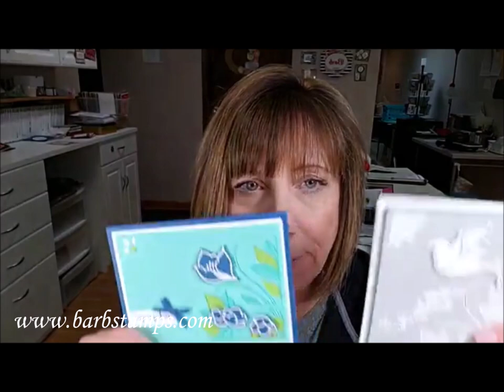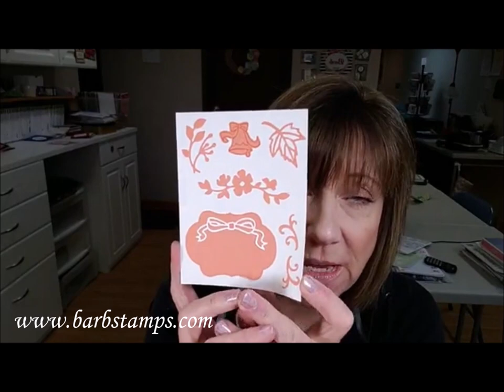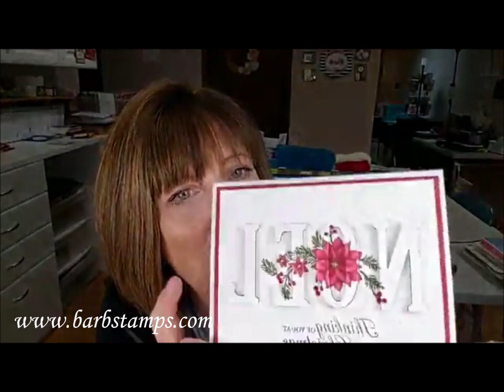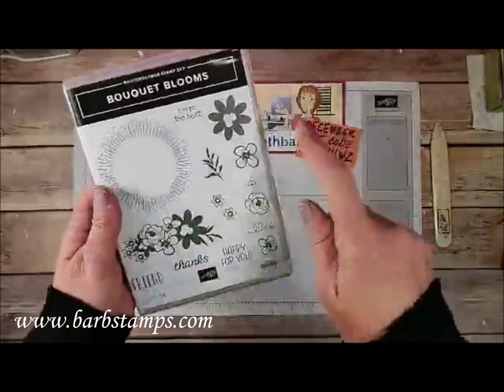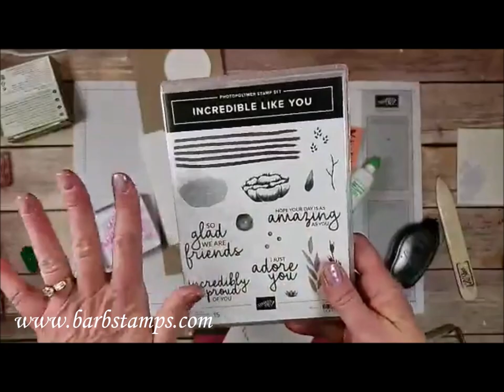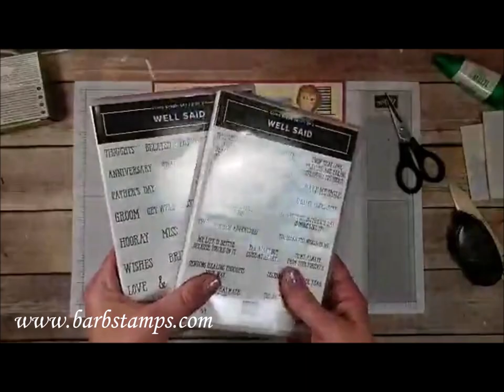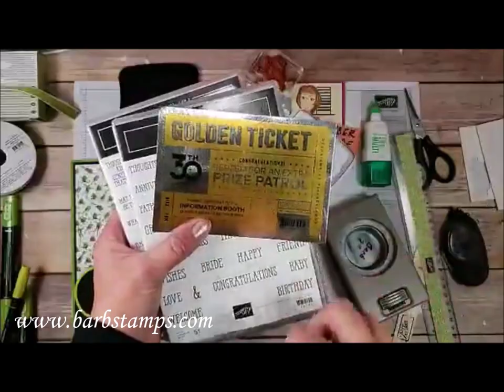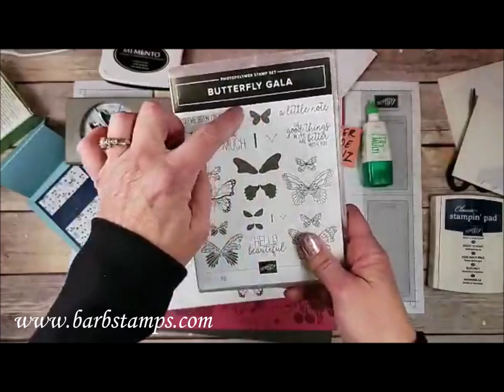Post it Note Holders, Covered Notepad - Facebook Live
Join me for my weekly Facebook Live Show every Thursday at 7:00pm Eastern Time, 5:00pm Mountain Time